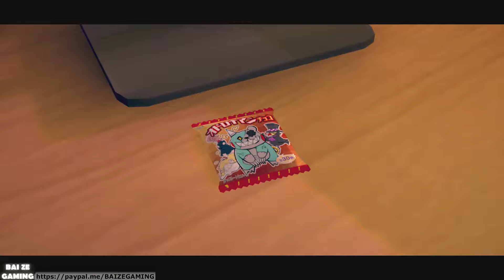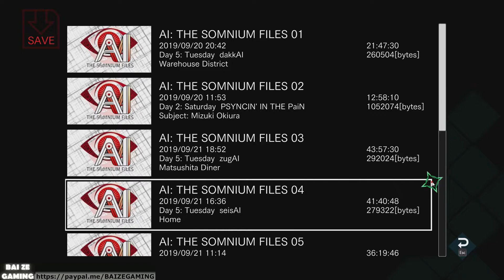Ota Route Ending! Day5 syokuzAI! AI The Somnium Files 26